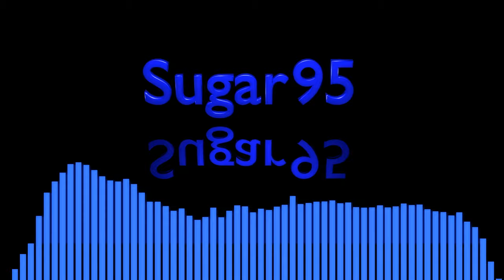Sugar95 - Electra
Not about the mythological character.